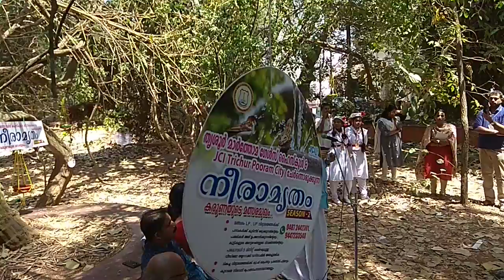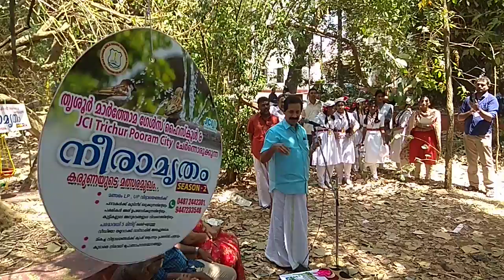യൂജിൻ മോറേലി എന്ന ബഹുമുഖ പ്രതിഭ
തൃശൂർ മാർത്തോമ സ്കൂൾ ..ജെ.സി.ഐ പൂരം സിറ്റി എന്നിവയുടെ ആഭിമുഖ്യത്തിൽ തൃശൂർ സാഹിത്യ അക്കാഡമി അങ്കണത്തിൽ പക്ഷികൾക്ക് കുടിനീരൊരുക്കി വച്ചപ്പോൾ മുഖ്യ പ്രഭാഷണം നടത്തുന്ന യൂജി മോറേലി